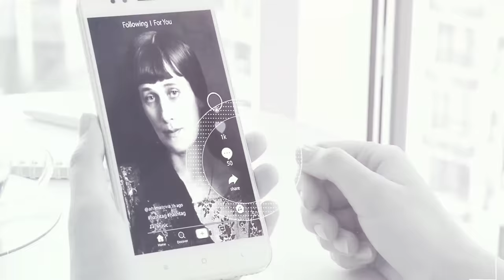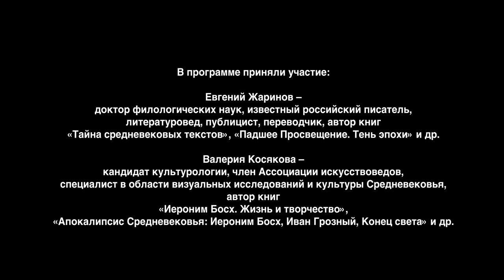«Литературная дуэль»: Искусство в XXI веке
Почему творения прошлого не теряют своей актуальности в эпоху Instagram, как не стать жертвой предрассудков, отрицая пользу цифровых технологий, и в чём заключается главный посыл искусства современному цифровому обществу, узнаем из первого выпуска новой телевизионной программы от ведущего Алексея Маркова и экспертов передачи – доктора филологических наук Евгения Жаринова и кандидата культурологии Валерии Косяковой.